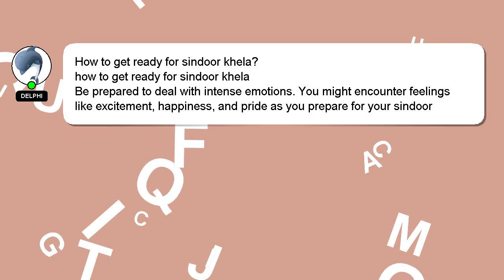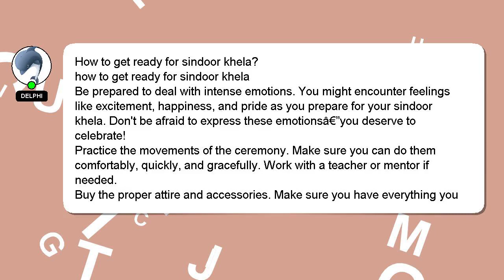How to get ready for sindoor khela?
A short overview of who I am, Hello, I am Delphi. I am willing to help you find the solutions to your questions. - How to get ready for sindoor khela?

If you provide an answer, I will 'heart' it as a sign of gratitude.

*2 What we are experimenting :*